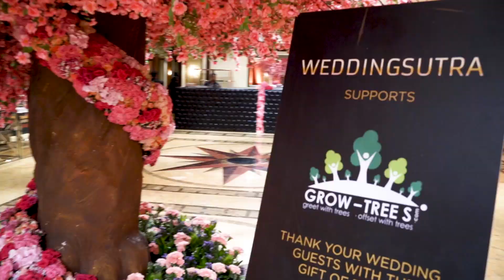Highlights of the glitzy WeddingSutra Influencer Awards 2019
Check out video highlights of the glitzy WeddingSutra Influencer Awards 2019 that honored the best in the business! From stunning concept tables by top designers to couture-clad celebrities and professionals, the event celebrated talent, teamwork, and trendsetters.

Venue Partner: Taj Lands End, Mumbai
Event Partners: Taj and Raymond
Style Curators: Mehr Jesia, Simone Arora
Experience Partners: Abhinav Mishra, Anupama Dayal, Jayanti Reddy, Nachiket Barve, Ridhi Mehra, Shehla Khan, Sherina Dalamal
Decor: Vivaah Wedding Decor Stylist (Ballroom), DreamzKrraft (Pre-Function Area)
Production Partner: DNH Artists
Florals: Laflora
Backstage Management: On Cue Productions
Hospitality and Guest Management: The HNL Desk
Emcee: Vishaal Rasquinha
Mixology & Liquid Partner: The Wedding Bartenders, Hops Cork & Tanqueray
Communications Partner: Katalyst Reputation Management
Styling Partner: Jean-Claude Biguine
Security: Star Protection Private Limited
Video Courtesy: Orange Kat Films